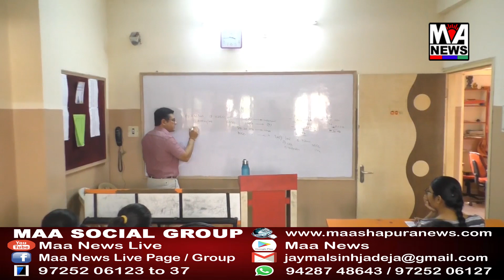સમાખીયાળીના ઓસવાળવાસ માં જુગાર રમતા ૮ ખેલીઓને પોલીસે ઝડપી પાડ્યા..